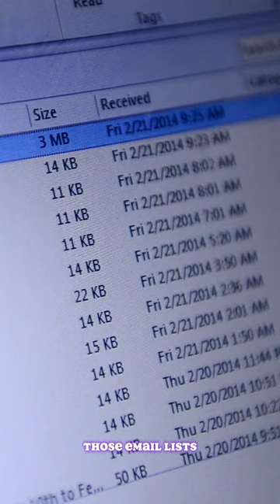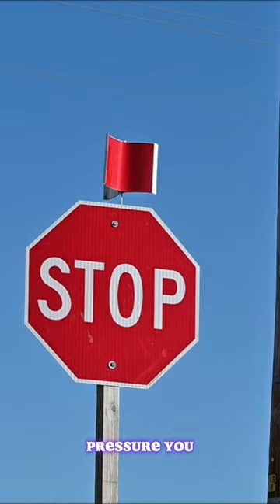I share my personal experience as a small business owner dealing with a scammer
In this video, I share my personal experience as a small business owner dealing with a scammer who tried to push illegal email lists and expensive marketing tools. If you're running a shop on Shopify or any platform, it's crucial to protect your business from these "too good to be true" offers. Learn how to spot the red flags and avoid common scams in the e-commerce world. Stay informed, trust your instincts, and keep your business safe! This is the Gaming store to because they hit me in my streams and now on TikTok...Scammers be heavy

Etsy Store - Iron Phoenix GHG: